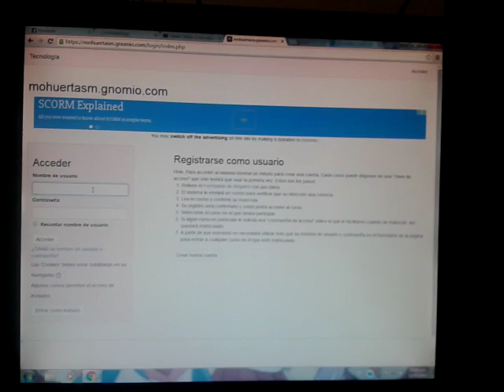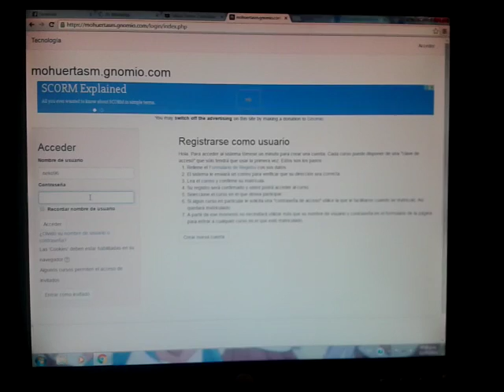mi primer video tutorial (donde raios está la tarea ajajaja)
jajajaaj ahí esta pacific jajajaja espero entienda jajajaj